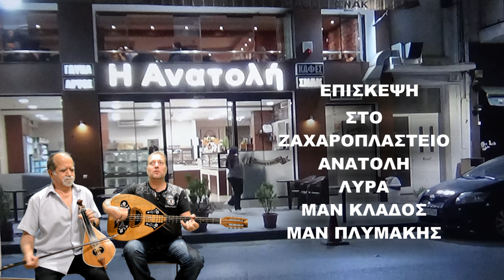ΕΠΙΣΚΕΨΗ ΣΤΟ ΖΑΧΑΡΟΠΛΑΣΤΕΙΟ ΑΝΑΤΟΛΗ ΜΕ ΤΗ ΛΥΡΑ ΓΙΑ ΜΙΑ ΣΟΥΣΤΑ ΜΑΝ ΚΛΑΔΟΣ ΜΑΝ ΠΛΥΜΑΚΗΣ